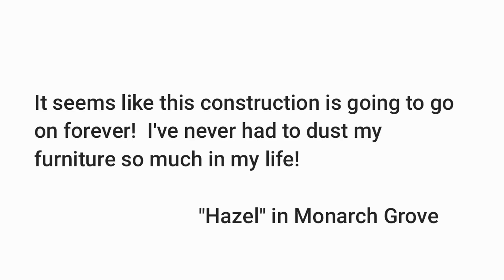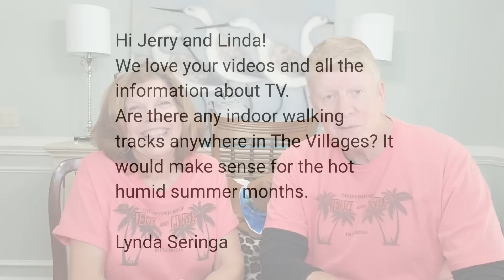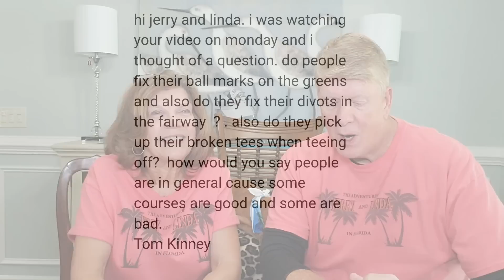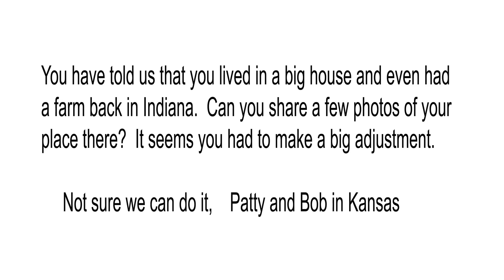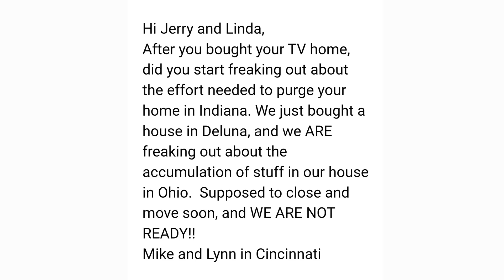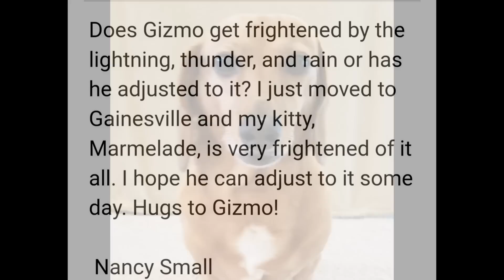A Lucky Villager, Dump Trucks Galore and More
Mailbag Monday!  This is a long show full of fun.  Find out what Jerry and Linda left behind in Indiana.  What causes that dust that gets on everything here?  What airport options do you have and hear about Linda's adventure.  See a very lucky Villager and so much more.

Mailing address:
Villages Newcomers
P.O.Box 888